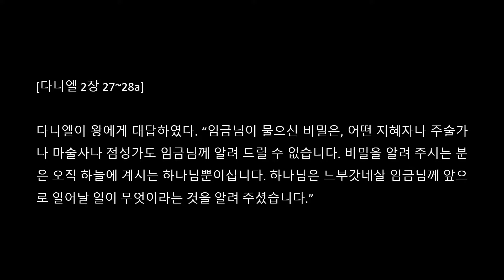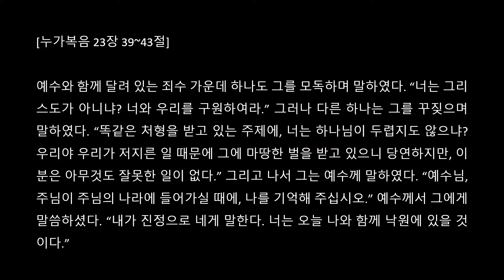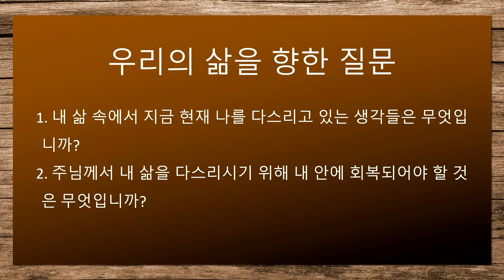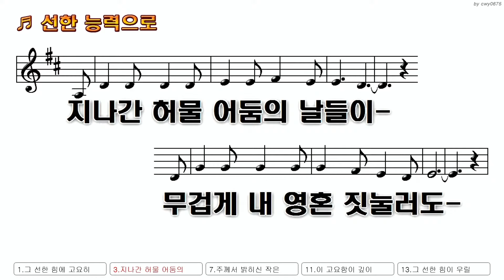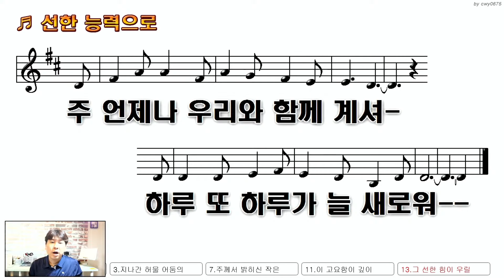7월 11일 더함교회 예배 설교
온라인을 기반으로 예배하는 '더함교회'입니다.
매주일 오전 10시에 예배를 드리고 있습니다.

저는 더함교회 디렉터 김대완 목사입니다.
'어느 겁쟁이 목사의 공황장애 일기' 저자이고요, 감리교에서 목사 안수를 받고 열심히 사역하다가 현재는 잠시 공식적인 사역을 멈추고 다른 방법으로 사회 속에 그리스도인으로 살아가는 법을 배워가고 있는 중입니다. 😊

"하나님의 나라가 맞습니까?"